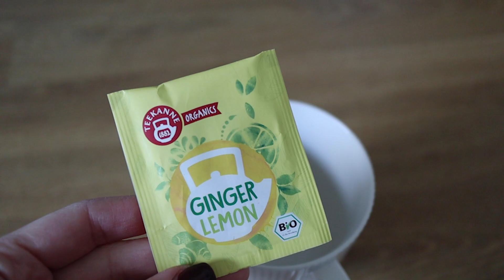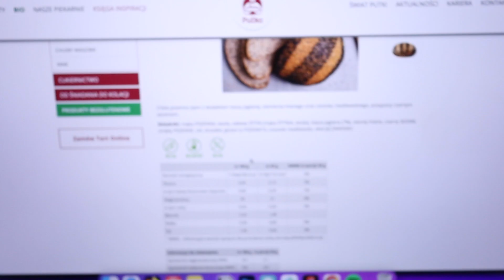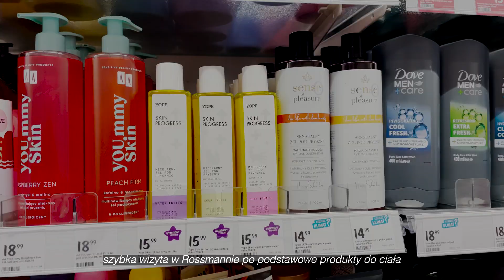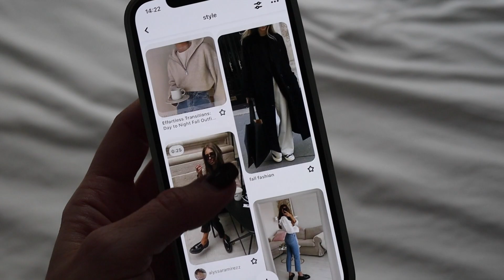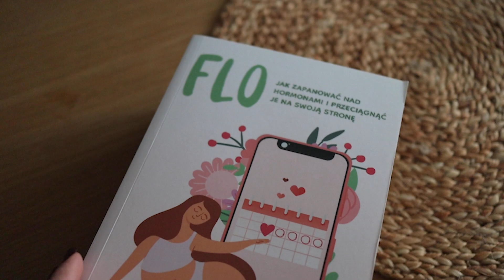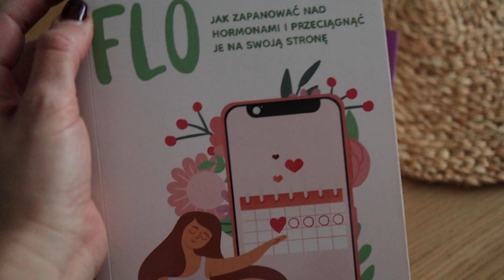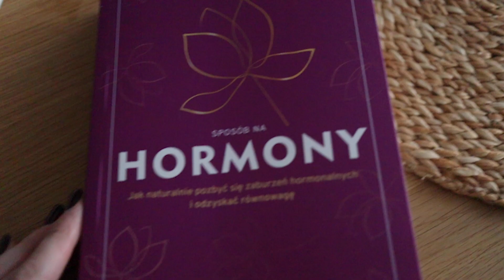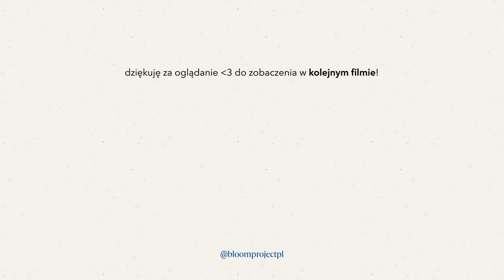Daily vlog 🌨 Vlogmas, uzupełnienie pielęgnacji, idealna puchówka i przerwa od Instagrama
Hej! Zapraszam Was dzisiaj na daily vloga, w którym odpowiem na pytania o vlogmas. Pokażę Wam też swoje zakupy kosmetyczne i ubraniowe, polecę super puchówkę na zimę i opowiem trochę o swoim podejściu do Instagrama i mediów społecznościowych. Zróbcie sobie coś ciepłego do picia i zapraszam na film 🐻

▫️ Książka o cyklu: Alisa Vitti, FLO. Jak zapanować nad hormonami i przeciągnąć je na swoją stronę.
▫️ Książka o hormonach: Sara Gottfried, Sposób na hormony. Jak naturalnie pozbyć się zaburzeń hormonalnych i odzyskać równowagę